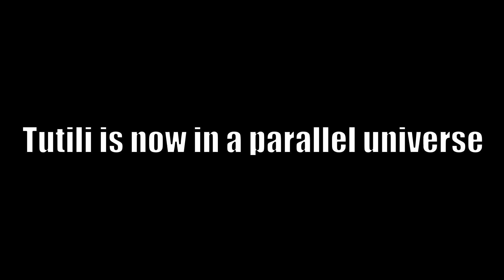Roblox obby in a nutshell